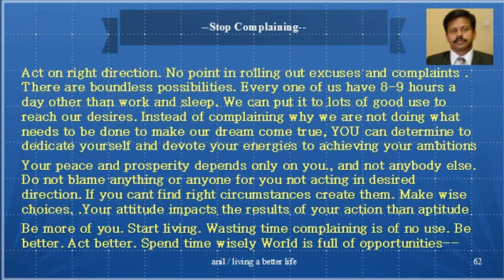Stop complaining for living a better life